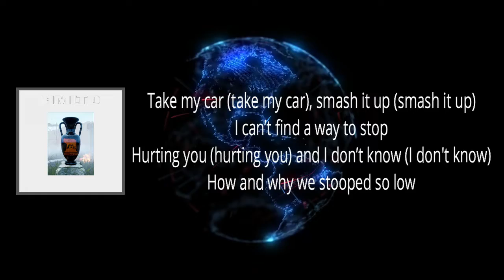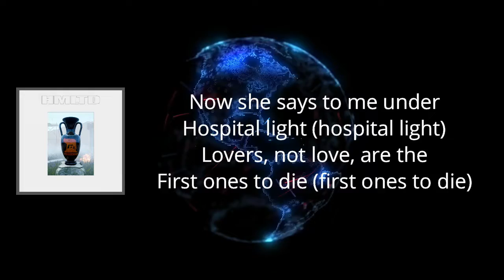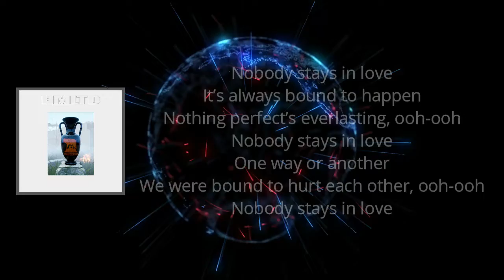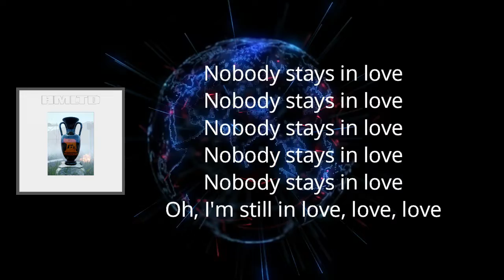HMLTD - Nobody Stays in Love (Lyrics)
Nobody Stays in Love

Nobody Stays in Love Lyrics:

[Verse 1]
Take my car (take my car), smash it up (smash it up)
I can’t find a way to stop
Hurting you (hurting you) and I don’t know (I don't know)
How and why we stooped so low

[Pre-Chorus 1]
Drive off a bridge or drive
Into the night (baby, a light)
I told you our love was just
Just born to die (just born to die)

[Chorus]
It’s always bound to happen
Nothing perfect’s everlasting, ooh-ooh
One way or another
We were bound to hurt each other, ooh-ooh

Here she lies (here she lies), cold as ice (cold as ice)
They say she won’t make it through the night
Hope is dwindling to a cinder
She was hurled right through the window
Cried “I can’t hold on much longer to you”

[Pre-Chorus 2]
Now she says to me under
Hospital light (hospital light)
Lovers, not love, are the
First ones to die (first ones to die)